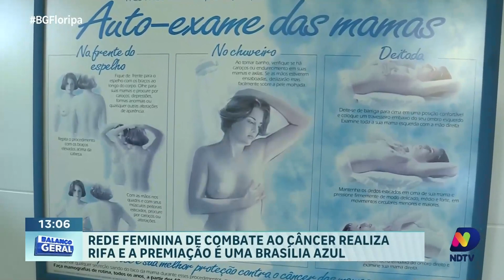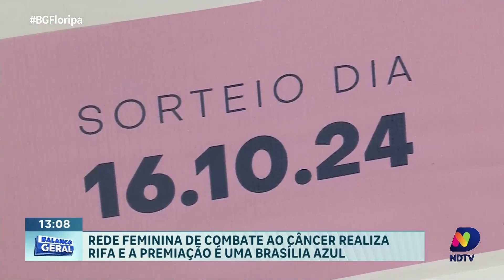Rifa beneficente: Rede Feminina de Combate ao Câncer oferece chance de ganhar uma Brasília azul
A Rede Feminina de Combate ao Câncer de Florianópolis está promovendo uma rifa com o objetivo de angariar fundos para apoiar mulheres com câncer de mama. Ao adquirir um bilhete, além de contribuir com essa nobre causa, você também terá a chance de ganhar uma Brasília azul, um carro estiloso que pode ser seu. Não perca essa oportunidade de ajudar e concorrer a um prêmio incrível!